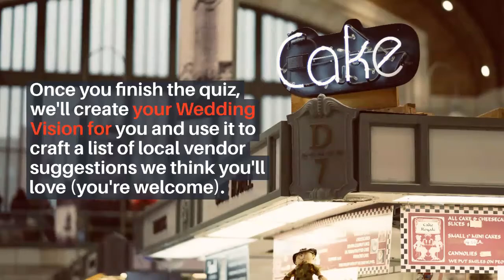Heres How to Find Your Dream Local Hunter Valley Wedding Videographer